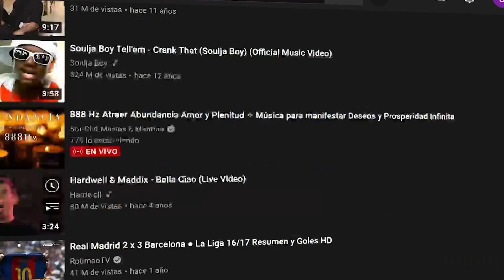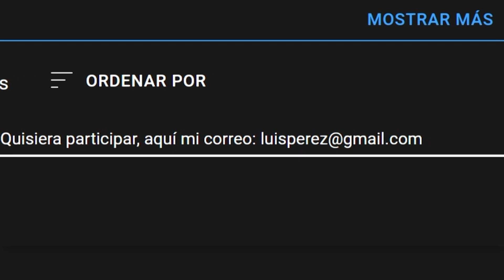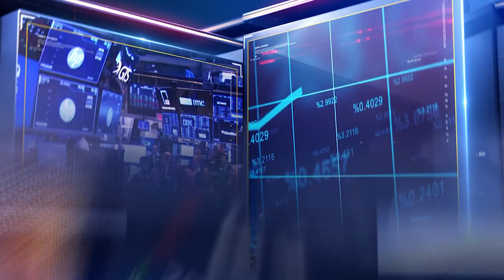OPENVision Radio Podcast Episodio 10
Tips de finanzas personales para salir adelante este ultimo trimestre del 2022 y entrevista con Juan Ramón Palacios @Desvelados  productor ejecutivo y conductor de Multimedios Televisión

Opportunities Consulting Gruop